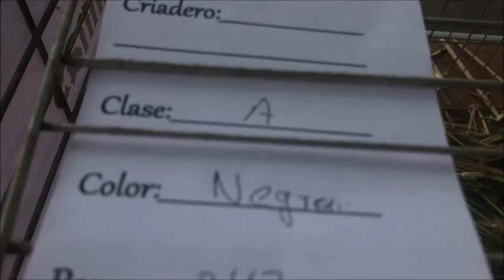negra clase a